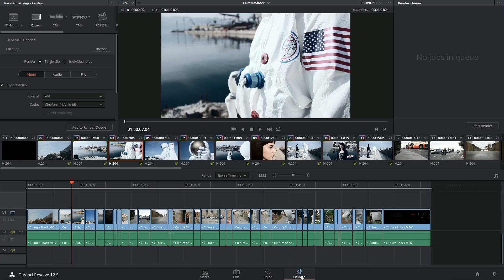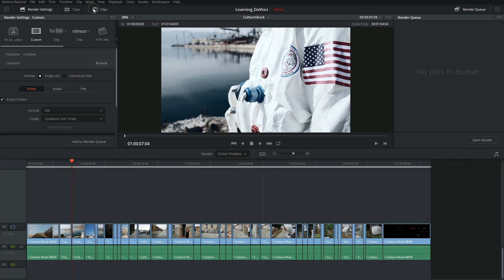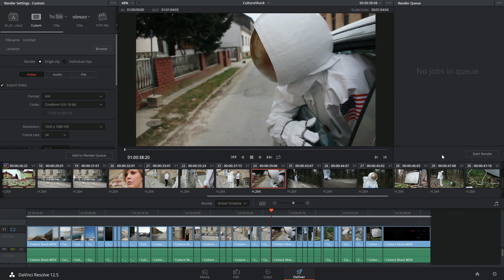DaVinci Resolve 12.5 - 86 Deliver Page Interface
The Deliver Page allows us to output our video projects and supports a wide variety of workflows: dailies, software migration (XML), Youtube/Vimeo uploads, digital cinema packages (DCP), and many more.

00:18 - deliver page
00:48 - layout
01:01 - render settings
01:27 - viewer
01:39 - timeline
01:54 - render queue

Narrated and edited by Daria Fissoun

Materials from Culture Shock Festival Opener (2011)
Director: Antonio Hadrovic, Sinisa Koscec
DOP: Filip Babic
Producer: Sinisa Koscec
Dvasadva